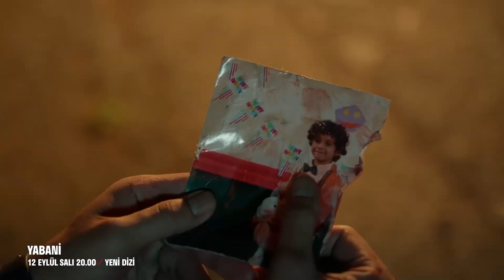Yabani 1. Bölüm 1. Fragmanı | 12 Eylül Salı 20.00'de FOX'ta!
KÜNYE
Yapımcı: Fatih Aksoy & Mehmet Yiğit Alp
Yapım Şirketi: NTC Medya
Yönetmen: M.Çağatay Tosun
Hikaye/Senaryo: Hilal Yıldız
Genel Koordinatör: Emel Kurt
Uygulayıcı Yapımcı: Cenk Yengin
Tür: Dram